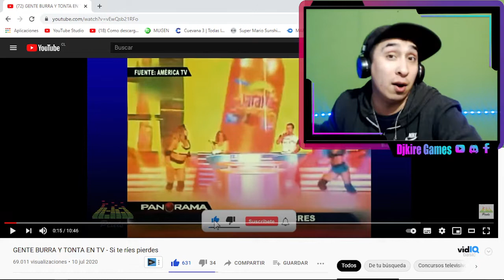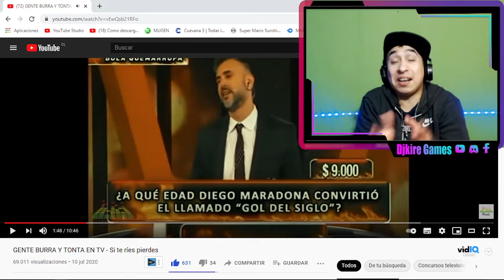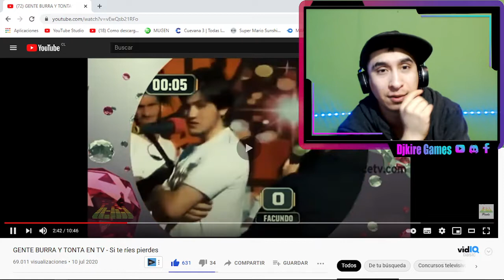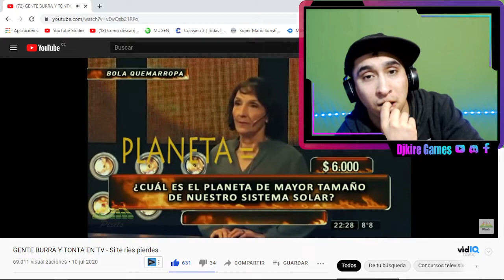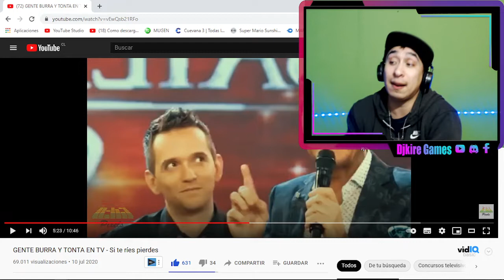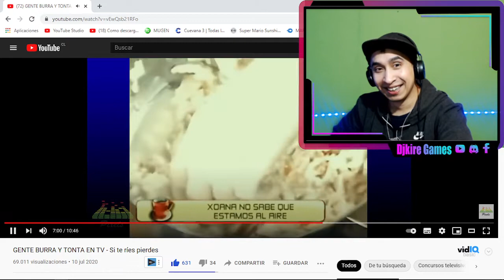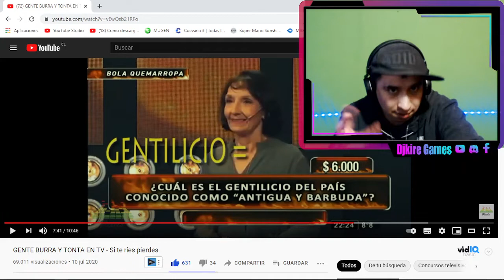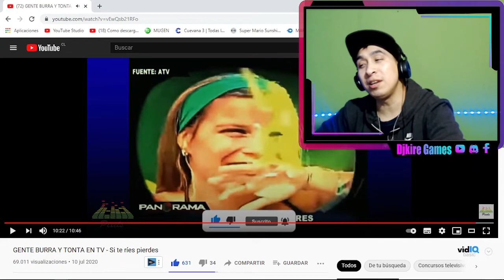GENTE BURRA EN LA TV ARGENTINA EL COLMO!! Si te ríes pierdes 2021 REACCION | Djkire